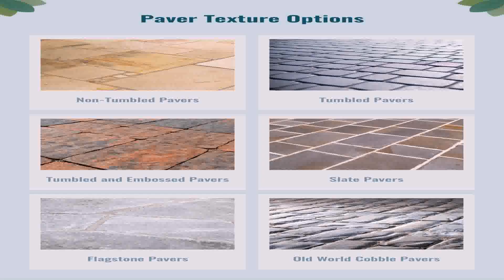Buy Car NY 5% DP